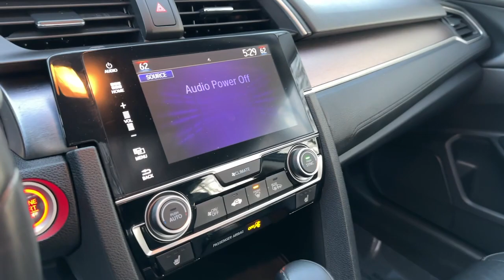2017 Honda Civic Newport News, Virginia Beach, Mechanicsville, Chester, Fredericksburg P22925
Crystal Black Pearl Used 2017 Honda Civic EX-L available in 7909 W. Broad Street, Richmond, Virginia at Grace Auto Sales. Servicing the Newport News, Virginia Beach, Mechanicsville, Chester, Fredericksburg area.

*Lane Departure Warning* *Leather* *Navigation* *Rear backup camera* *Remote Engine Start* *Satellite Radio Ready* *Smart Key* *Sunroof* *Alloy Wheels* *Auxiliary Audio Input* *Bluetooth* *Heated Seats* ONE OWNER! WARRANTY INCLUDED!brbr**WALK-INS WELCOME** NO APPOINTMENT NECESSARY** **OPEN MON-SAT 9-8 SUNDAYS 12-5* br**PRE-QUALIFY INSTANTLY WITHOUT AFFECTING YOUR CREDIT**brbrBask in the intelligent design efficiency performance and refinement of our 2017 Honda Civic EX-L Sedan thats sculpted to perfection in Crystal Black Pearl! Powered by a TurboCharged 1.5 Liter 4 Cylinder that offers 174hp while connected to a seamless CVT. This winning Front Wheel Drive combination rewards you with near 42mpg on the open road with brisk acceleration and confident handling. Masterfully crafted with strong lines beautiful alloy wheels and expressive lighting. brbrThe spacious EX-L cabin greets you power heated leather front seating ample head and legroom for even your tallest passengers along with smart storage options and incredible visibility. Add in a huge sunroof remote engine start pushbutton start dual-zone automatic climate control and 60/40-split folding rear seatbacks add to the convenience and comfort. Maintain a safe connection thanks to the central display screen Bluetooth HondaLink Apple CarPlay/Android Auto and an impressive audio system with a USB port.brbrThe benchmark of automotive excellence our Honda has been carefully crafted with high-quality materials and safety features. Drive confidently with a multi-angle rearview camera Honda Lane Watch stability control anti-lock disc brakes and advanced airbags. Striking the perfect balance of comfort sophisticated style efficiency and athleticism our Civic Sedan is the smart choice. Save this Page and Call for Availability. We Know You Will Enjoy Your Test Drive Towards Ownership! brbrAt Grace Auto we do our best to offer you attractive vehicles with a clean Carfax history. We work hard to offer reliable transportation at competitive prices. We are family owned and operated and we are happy to serve you! ***Explore your finance options without affecting your credit score! Visit our website: GraceAutoRVA***brbr32/42 City/Highway MPGbrbrAwards:br * 2017 KBB.com Brand Image Awards * 2017 KBB.com 10 Most Awarded BrandsbrbrGrace Auto Sales and Service -- *Financing and Warranties Available* *Trade-Ins Welcome* *All inventory *For Fast Approvals: Fill out this Credit App excludes tax title tags and $675 processing fee. Vehicle subject to prior sale. Contact store for further details. We make every effort to provide accurate information but please verify before purchasing.